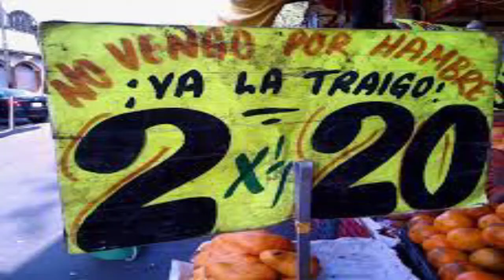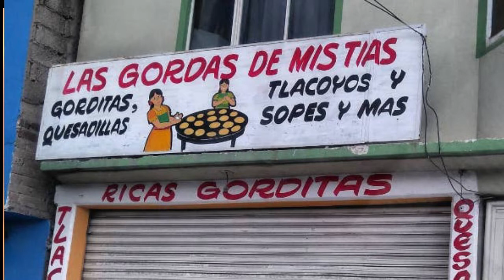El tianguis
la vida, historia, anécdotas, referencias, vivencias, libros, poemas películas,  y más relacionado con los tianguis, no te lo puedes perder.